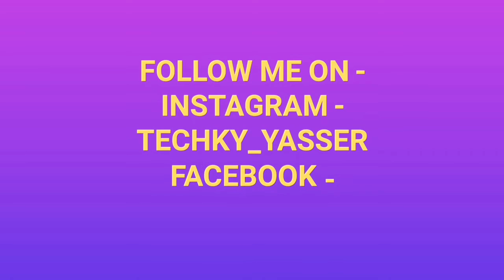MICROMAX CANVAS INFINITY - WORTH BUYING??? (MY OPINIONS)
IN THIS VIDEO I HAVE SHARED SPECIFICATION,PRICING & SHARED MY OPINIONS ABOUT MICROMAX CANVAS INFINITY!!!